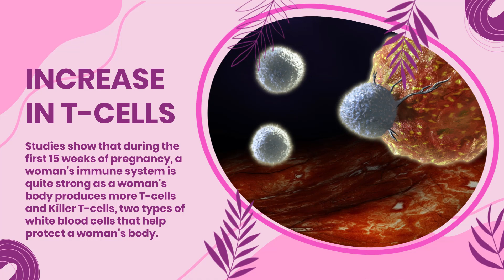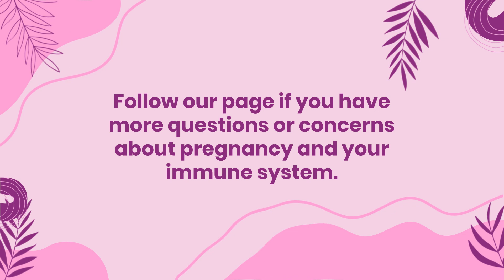HOW PREGNANCY AFFECTS THE IMMUNE SYSTEM